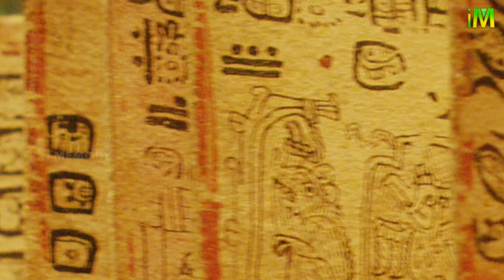Secrets of the Mayan Temple | Implicit Memory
In this captivating video, we'll take you on a journey to explore one of the most enigmatic ancient wonders of the world - the Mayan temple. Built by the Maya civilization over 2,000 years ago, these stunning temples and pyramids have fascinated archaeologists and historians for centuries.

As we delve into the mysteries of the Mayan temple, we'll take you on a virtual tour of some of the most breathtaking examples of Mayan architecture, including the magnificent temples of Tikal, Chichen Itza, and Palenque. You'll marvel at the intricate carvings, the towering pyramids, and the awe-inspiring scale of these incredible structures.

But the Mayan temple is not just a marvel of ancient engineering - it is also shrouded in mystery and legend. We'll delve into the fascinating history and mythology of the Maya civilization, uncovering the stories of their gods and their beliefs about the world.

With stunning footage, expert insights, and fascinating history, this video is a must-watch for anyone interested in the beauty of ancient architecture and the secrets of the past. So come on this journey with us and uncover the secrets of the Mayan temple for yourself.